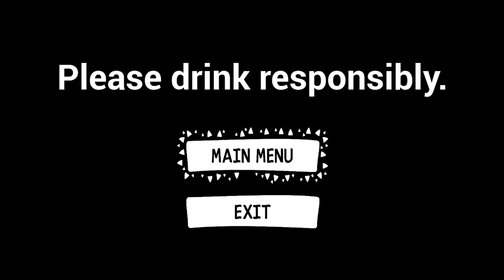Crazy Drunk Guy Drunken Dad Simulator